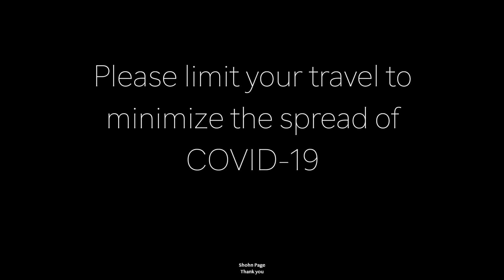COVID-19 - Help prevent the spread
COVID-19 - Help with minimizing the spread of this deadly virus by reducing your travel as much as possible.

If you need to visit the grocery store, avoid visiting during peak hours which is in the middle of the day, most places are usually low in foot traffic early in the morning or right before they close.